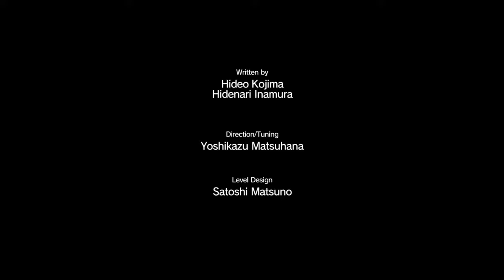METAL GEAR SOLID V: THE PHANTOM PAIN_20190918020617